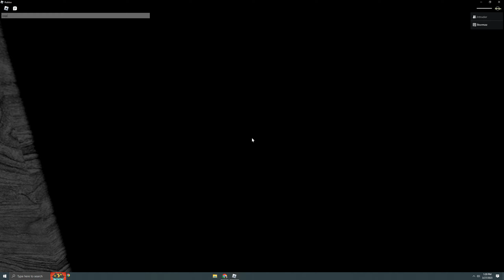Roblox Rooms - 4 players